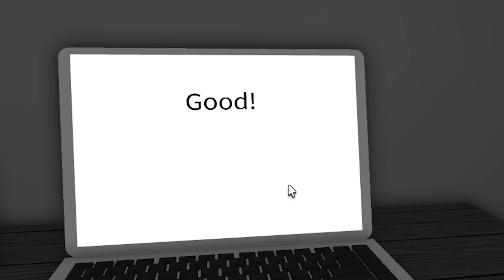JANGAN PERNAH MAIN GAME INI DI JAM 3 MALAM !! Feat @sapipurba Roblox RolePlay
JANGAN PERNAH MAIN GAME INI DI JAM 3 MALAM !! Feat  @MOOMOO.  Roblox RolePlay

BrookHaven rp
RolePlay Brookhaven
Horror Brookhaven
Brookhaven Indonesia